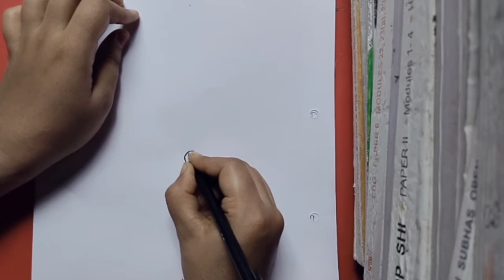how to draw a mehandi design with pen || New Beautiful Very Easy Mehandi Design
how to draw a mehandi design with pen. new Beautiful Mehandi Design For Hand's. new mehndi design.